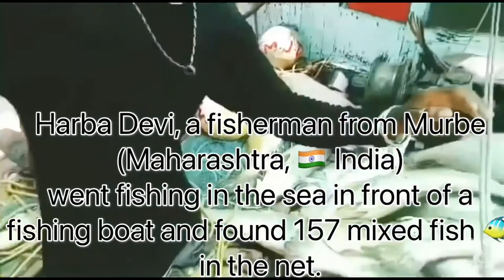Thane Boys Billionaires| 🇮🇳 India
Fishermen from Murbe, went fishing in the sea in front of a fishing boat and found 157 mixed fish in her net.

Luckily, 157 mixed fish were found Chandrakant Tare and his eight other colleagues from Murbe took their boat for fishing on 28th August. About 20 to 25 nautical nets were thrown into the sea from the Harba Devi boat in front of Dahanu-Wadhwan. His luck paid off.

Croakers have mild, sweet taste with firm, large flaked flesh, which is pinkish when raw but cooks up to white. This is a very good eating fish with a light pleasant flavour. Meat is very tender.

The price of a croaker is high due to its unique air bladder….

These fishes were auctioned in the market for 1.25 Billion INR.

Experts says the type of fishes are highly demanding in international market.

A gift from Mother Nature changed their lives..